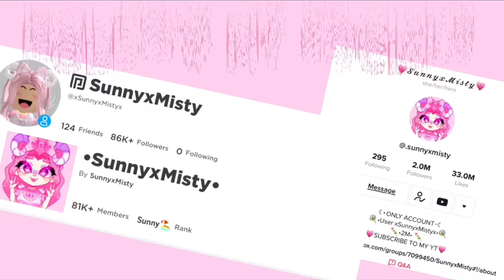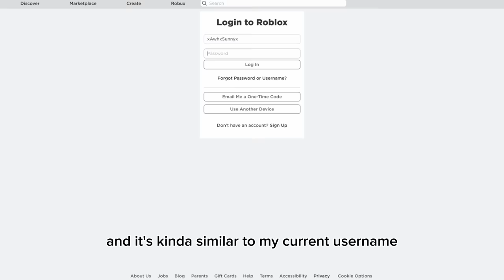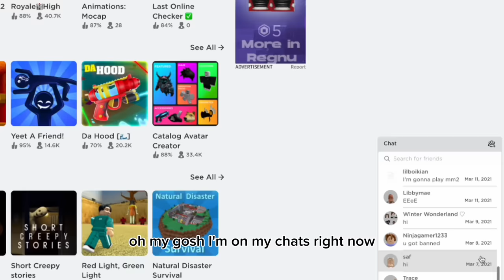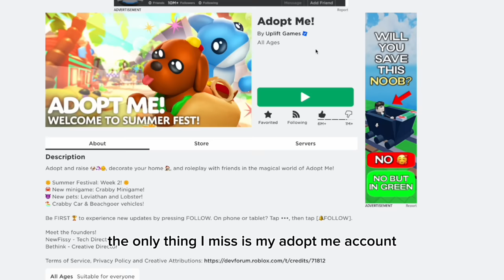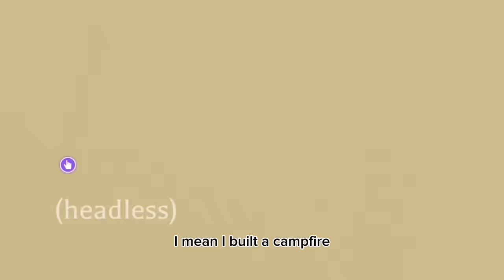I Logged Onto My FIRST EVER ADOPT ME ACCOUNT And I Was SHOCKED By How Rich I Was... *SHOCKING*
(It doesn't matter if you don't like pink. My favourite products come in different colours)

I hope you enjoyed this video! If you did please like so I can make more adopt me videos like this